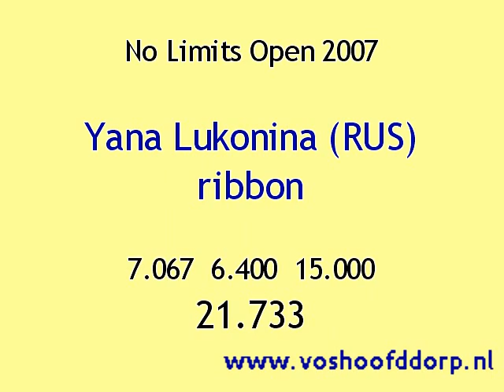Yana Lukonina JR Ribbon No Limits Open 2007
Yana LUKONINA (RUS)
Ryazan RG Olympic School
No Limits Open 2007 (Antwerp, 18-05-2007)
21.733 (D: 7.067; A: 6.400; E: 15.000)
5th place

Become a fan of Lukosha on Facebook!